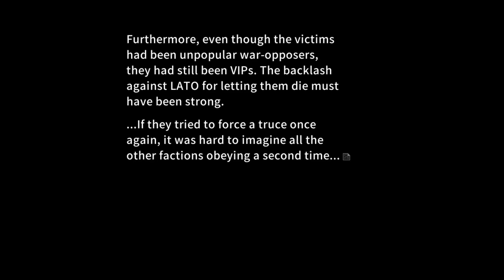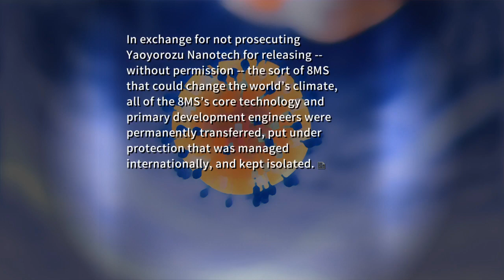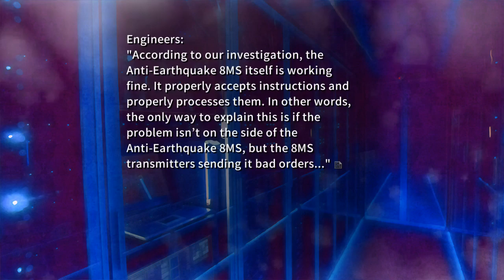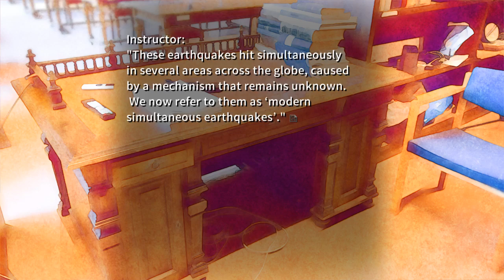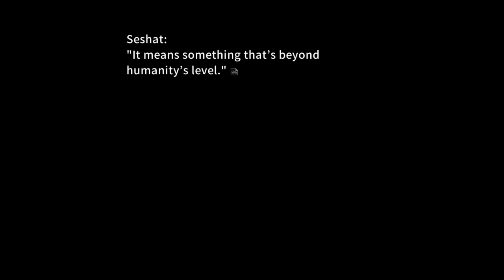Ciconia theory - 8MS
Ryukishi's revolutionary idea: a lottery based on which part of a huge codebase will have the next bug found in it.